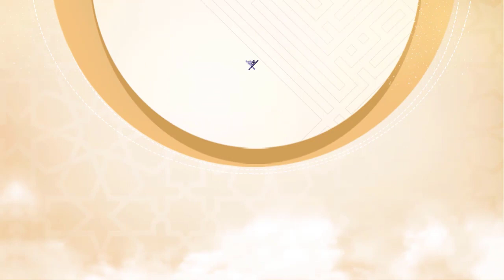surah An-Nabaa' {{78}} Reader Al-shahat Mohammed Anwar